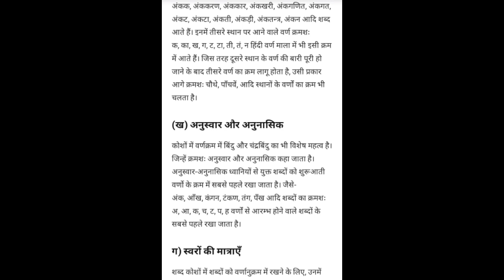कोष की परिभाषा देते हुए उन के किन्ही दो प्रकार को रेखा अंकित किजिये।